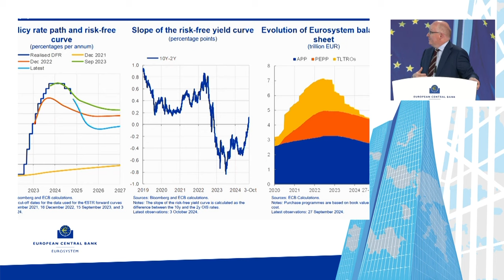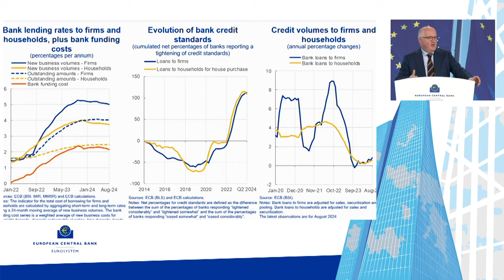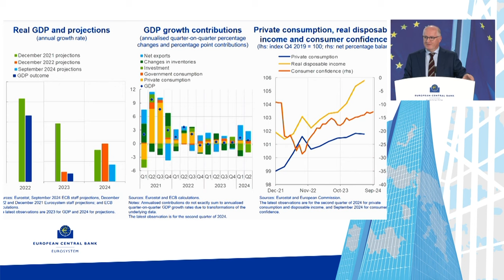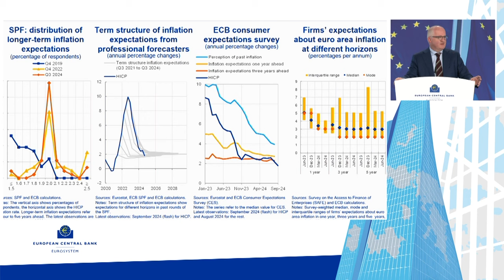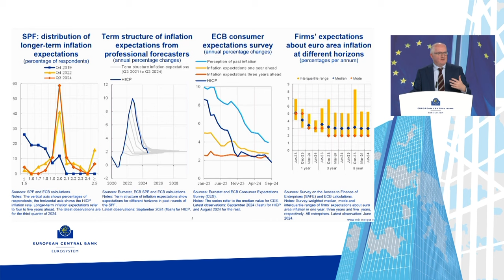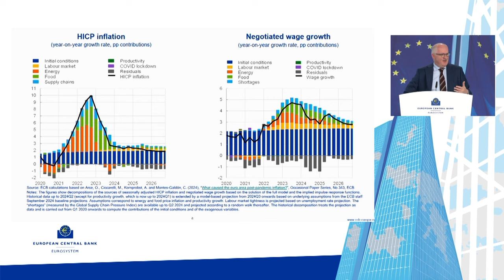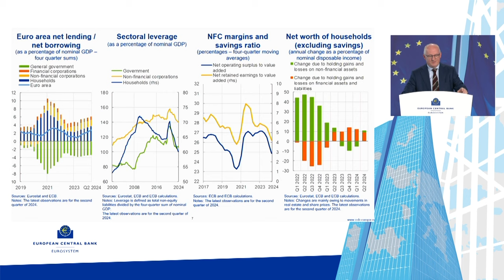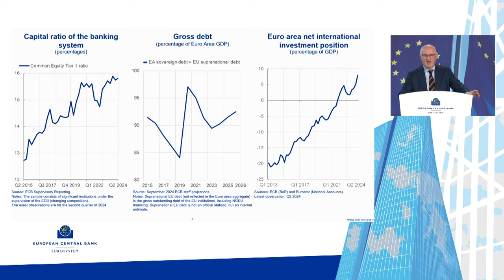Welcome address by Massimo Rostagno and Keynote speech by Philip R. Lane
Welcome address
Massimo Rostagno, European Central Bank

Keynote speech: The Transmission of Monetary Policy
Philip R. Lane, Member of the Executive Board of the ECB